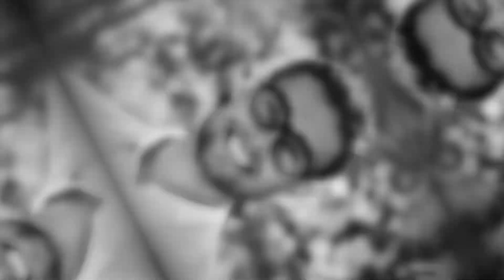29 || Spiritual Warfare, Depression, & Prosperity || The Such is Life Podcast || 11.10.24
On this episode, Nick, Christopher and guests Lena and Ian discuss the basics of the spiritual battle, the struggle of depression, and a proper balance of expected prosperity and suffering as Christians in the world.

• Introduction & Catch-Up || 0:00
• Conviction & Influences || 4:47
• Depression & Spiritual Warfare || 14:05
• Healing, Prosperity, & Rest || 38:20
• Final Exhortations & Conclusion || 1:12:09